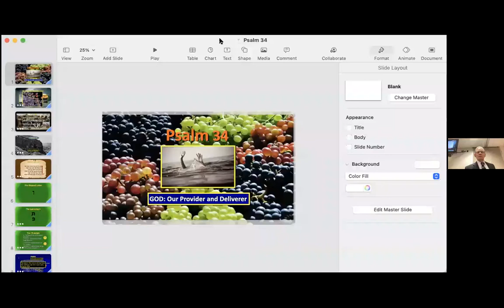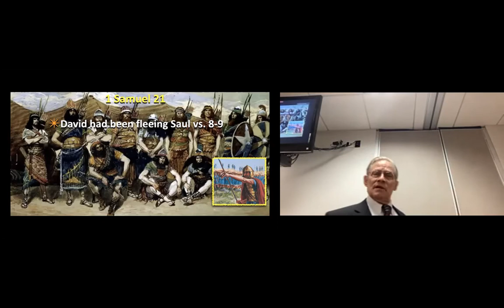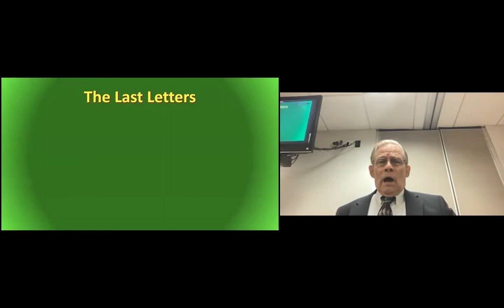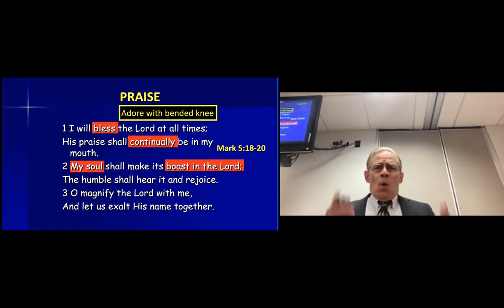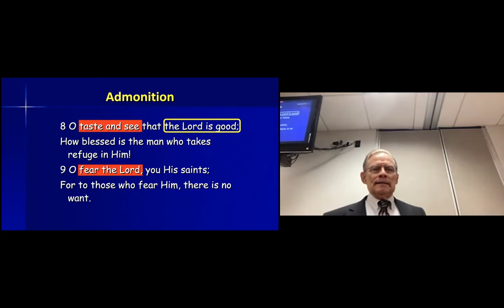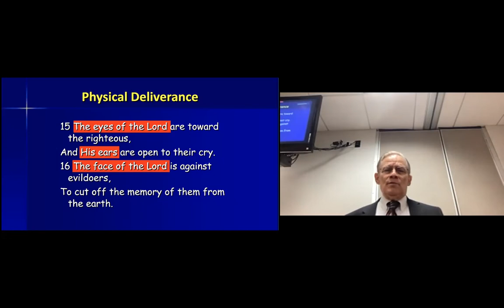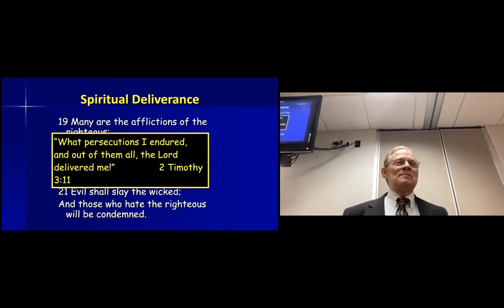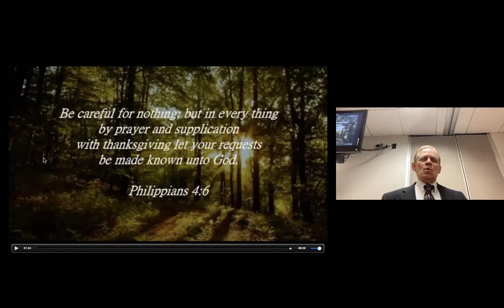2021-05-09 Guest Mike Norten Psalm 34 “God Our Provider and Deliverer"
“God Our Provider and Deliverer"